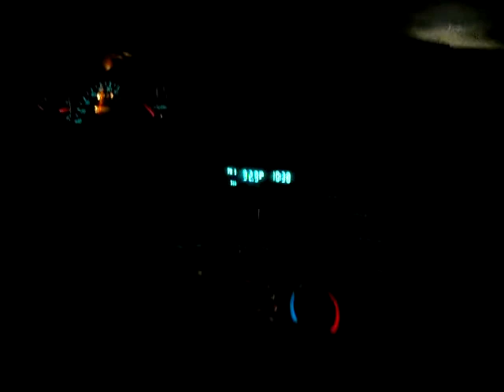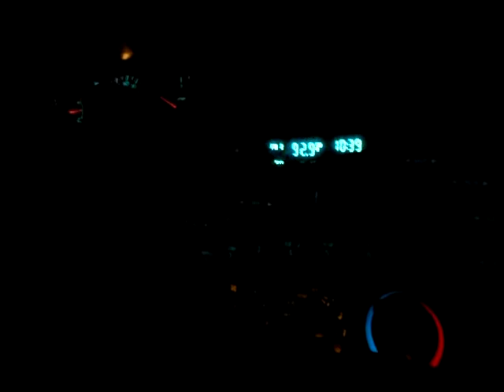Mr. Centaur's Meltdown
Who knew our beloved centaur had such issues...Ollie's Bargain Outlet, lack of health care, proving one's existence as a real boy...he didn't have these problems in Narnia.